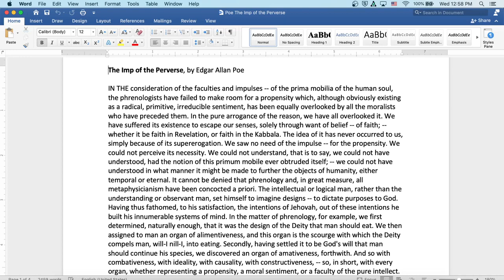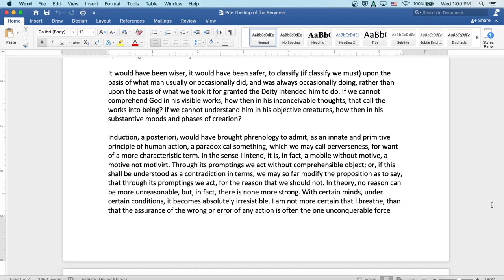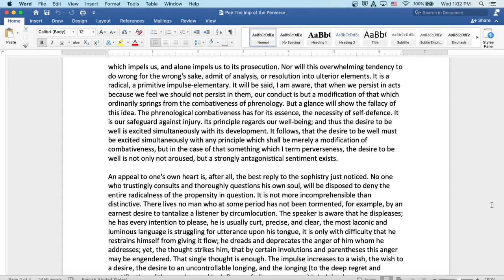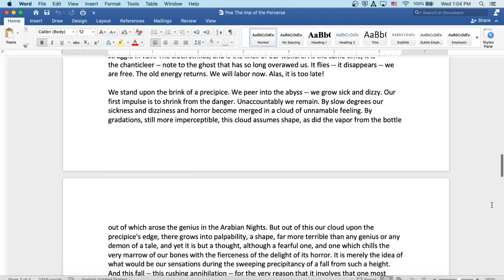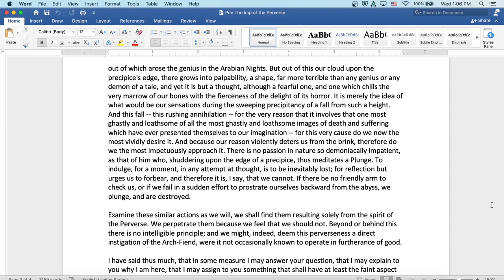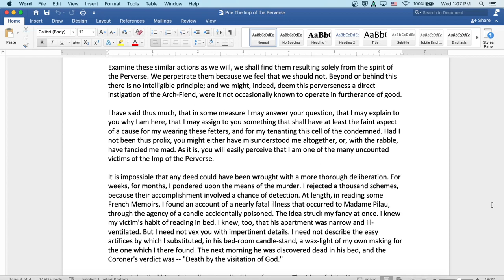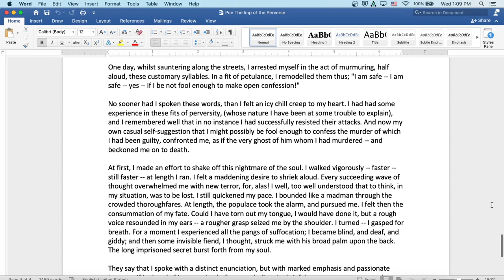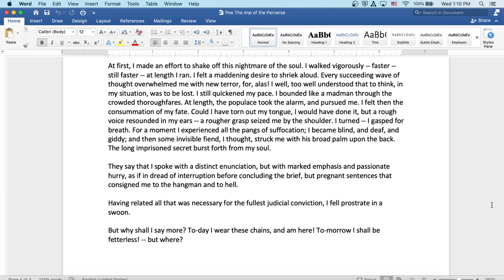Imp of the Perverse by Edgar Allan Poe: English Audiobook; Text on Screen, Classic Short Story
Welcome to my classroom!  Ready to read a classic with me?  Today's short story is Imp of the Perverse from the famous author Edgar Allan Poe, famous for horror stories like The Tell-tale Heart, The Raven, and The Cask of Amontillado. Here you will find an introduction to the author and literature period at the start of the video, followed by the reading itself. The reading is both on screen for visual learners and read aloud by myself. Speed up or slow down the content as you see fit- it is your education!